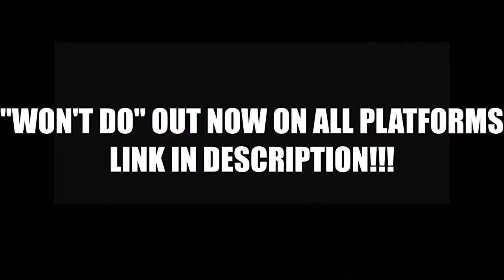Asian Doll Checking Fresh & Fit Podcast Host After Heated Debate 😳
A L L  M Y  L I N K S  B E L O W ⬇️

Stream “LA SENSEI” everywhere and comment your favorite track!

Rebels make sure to pass on the message! O N E  L O V E !

worldstar hip hop (ace chan)